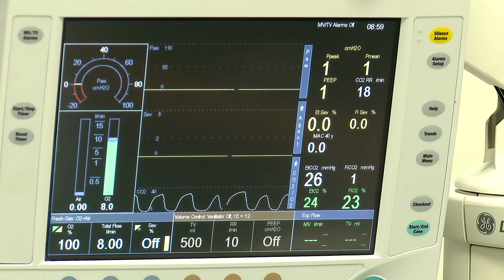Glaucoma: The Silent Thief of Sight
Drs. Grace Ritcher and Benjamin Xu give a compressive breakdown of glaucoma: causes, symptoms, how to detect it early, and the future of treating the disease.